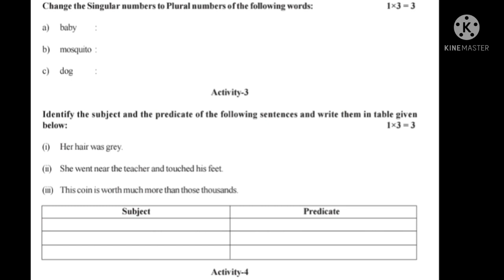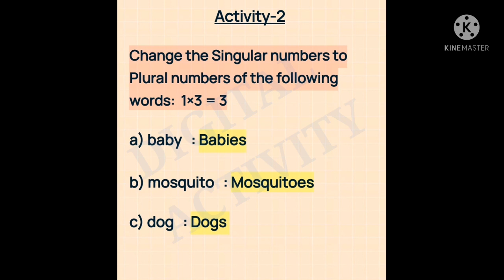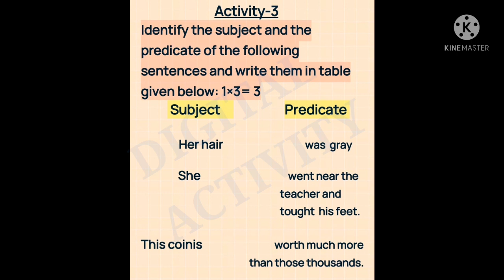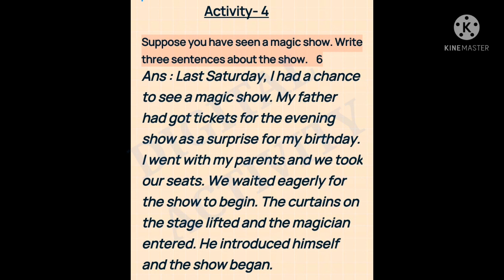model activity task#class5#english#part1 (মডেল অ্যাক্টিভিটি টাস্ক,পঞ্চম শ্রেণী,ইংরেজি)